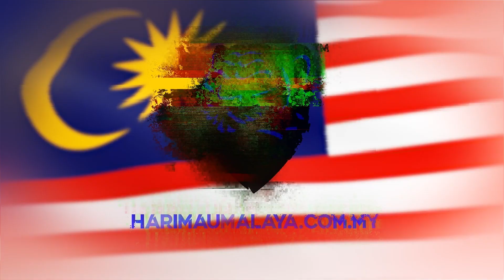"Gan Teik Chai tetap legenda badminton Malaysia, susah untuk percaya dia sudah tiada"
Temu bual eksklusif bersama Pengarah Kejurulatihan Beregu Akademi Badminton Malaysia (ABM), Rexy Mainaky. Beliau ditemui semasa Majlis Penghormatan Terakhir Mendiang Gan Teik Chai di Pusat Peringatan Nirvana 2, Sungai Besi pagi tadi.